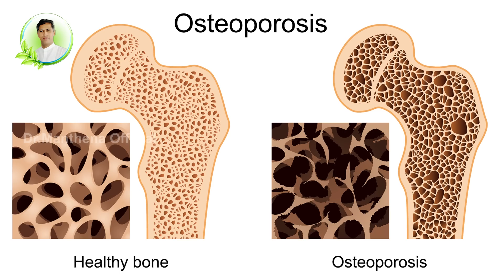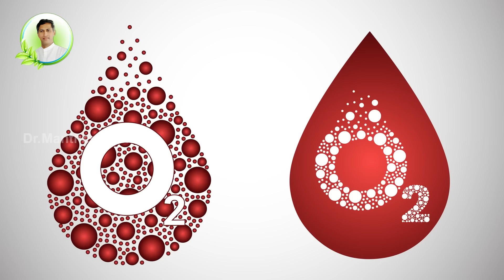Calcium Rich Powder for Strong Bones | Indigestion | Limestone Powder | Dr.Manthena's Health Tips